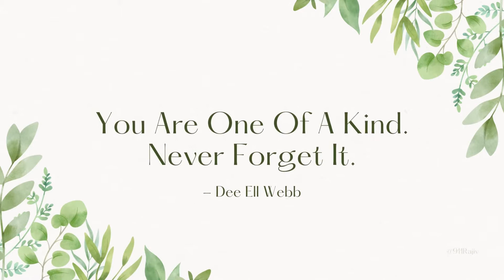Beautiful Quotes By Dee Ell Webb 💚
Here is a collection of my favourite quotes by the fashion designer, Dee Ell Webb, based in British Columbia, Canada. She recently launched her one-of-a-kind clothing brand named the Dee Ell Collection.